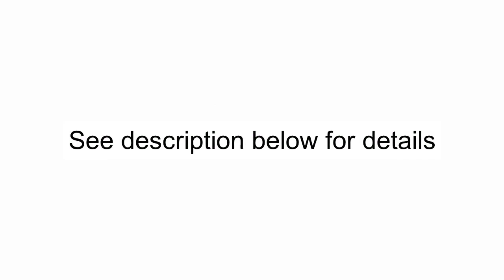porter cable top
I bought the Porter Cable table saw for about $150 at a big box store
and it has a few problems.
1. I could see the rip fence was NOT straight with my naked eye
2. The mitre slots are either not straight, not parallel or not a
   consistent width.  Or perhaps all three.
3. It makes enough noise to wake the dead.
4. The motor/blade has a ton of run-out (more the a decent circular saw).

I had to remove the riving knife because it was so far out of alignment
it did more harm then good.

I can't do much about 3 & 4 but I hoped I could improve 1 & 2.

I started with a piece of 3/4 thick particle board 24 x 28 1/2.
I trimmed it with 1/2 thick pine that gave me an overall size
of 25 x 29 1/2.

The mitre track is standard 3/4 slot that I bought at Woodcraft.

When I cut the slot for the mitre track I made sure it was perpendicular
to the back edge of the new top.

The new top is bolted to the original top, making sure the mitre slot is
parallel to the blade.

In one of the pictures you can see where I used blue painters tape to
align the fence parallel to the blade.

The new top is painted and has 5 coats of oil based polyurethane to
get a smooth surface to slide on.  It was a bit of work but worth it.

The fence and sleds slide easily.

The rip fence pointer is adjustable.  The toggle clamp is from
Harbor Freight.

Is the saw better?  YES.  Is it a good saw?  No, but I don't use it
often enough to spend the kind of money it takes to get a "good" saw.